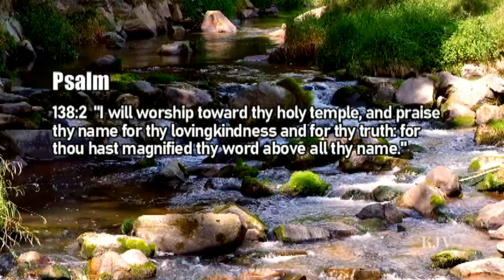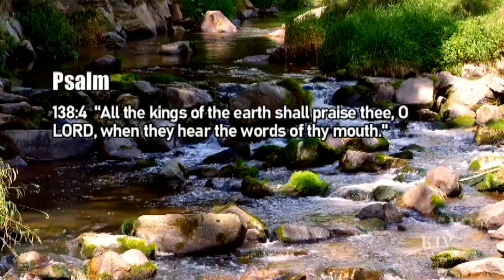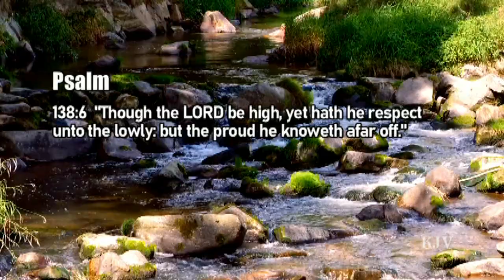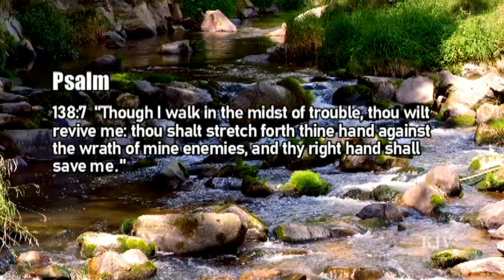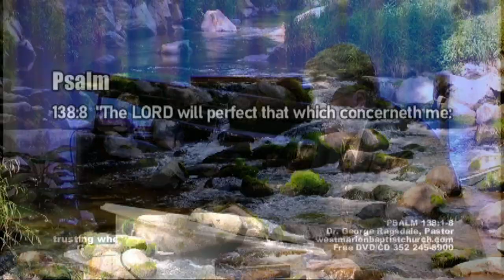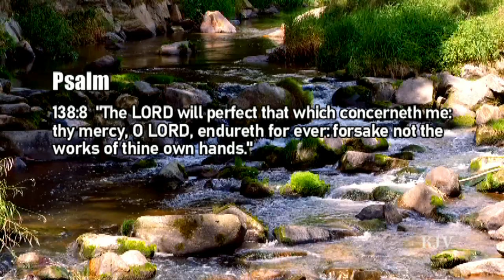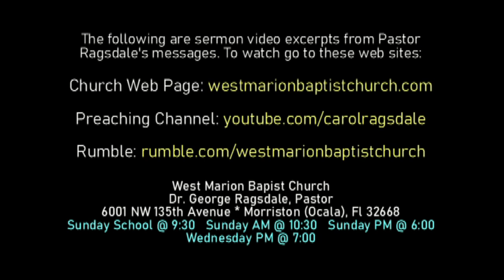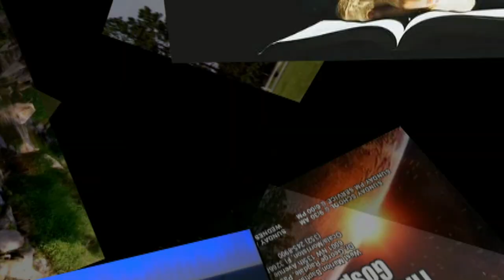TRUSTING WHEN THINGS GO WRONG, Psalm 138:1-8